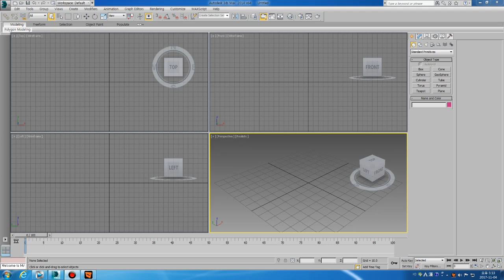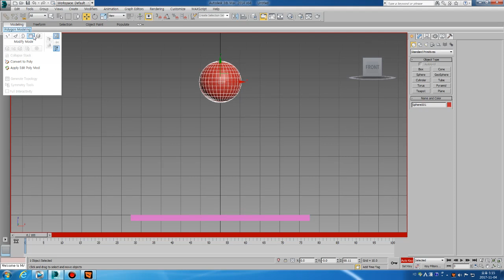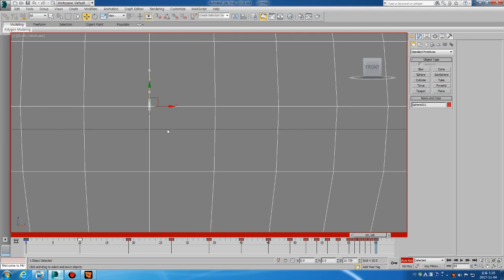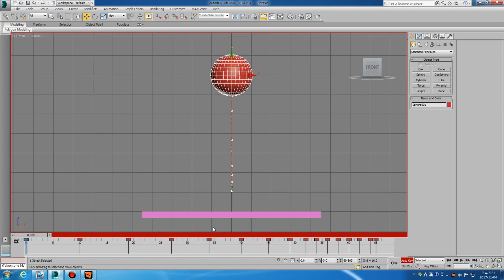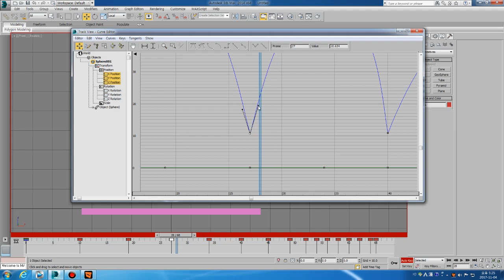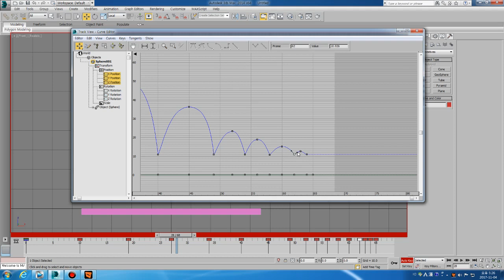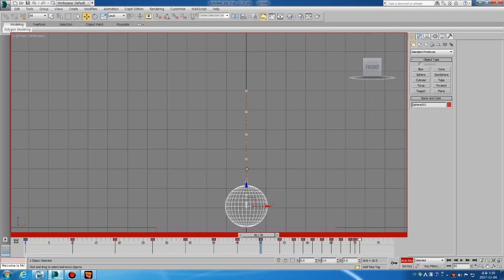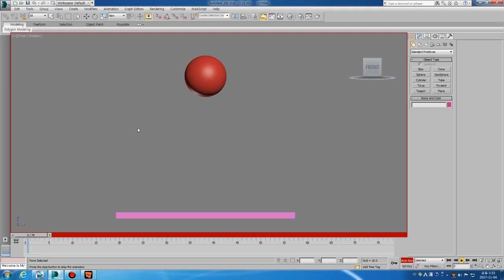[3D MAX]- 독학애니메이션 강좌- (제자리 공튀기기)